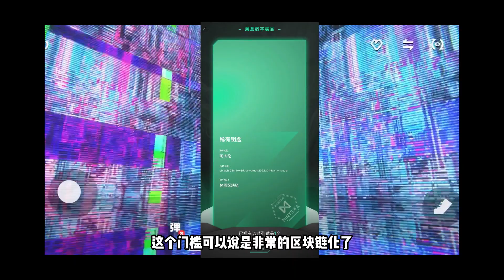周杰伦元宇宙音乐空间 | 纽约地铁完整版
想要进入杰伦音乐空间的粉丝们可以私信我获取“数字钥匙”